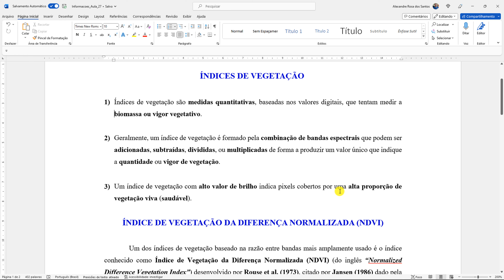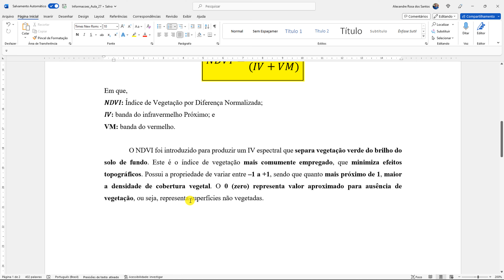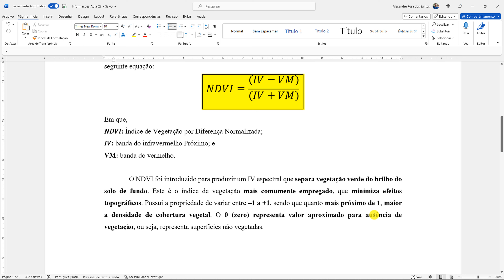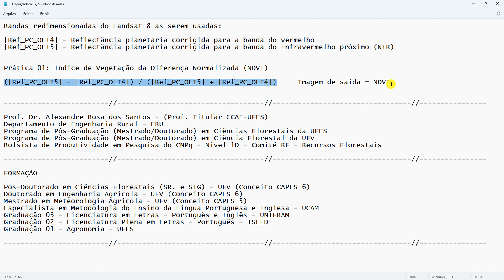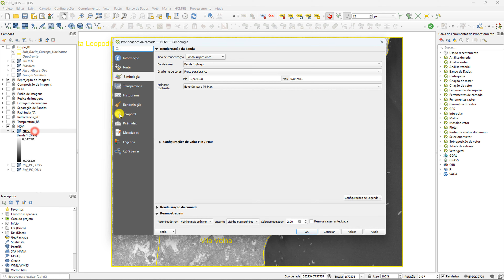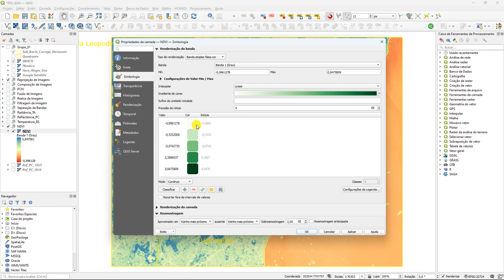Aula 27 - Aritmética de Bandas - Parte 05 - Índice de Vegetação (NDVI) no QGIS.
🔹 𝐎𝐁𝐉𝐄𝐓𝐈𝐕𝐎 𝐏𝐑𝐈𝐍𝐂𝐈𝐏𝐀𝐋 𝐃𝐀 𝐕𝐈𝐃𝐄𝐎𝐀𝐔𝐋𝐀

Foi pensando no grande potencial do QGIS que essa videoaula foi elaborada, tendo como principal objetivo gerar uma imagenm matricial de  "Í𝐧𝐝𝐢𝐜𝐞 𝐝𝐞 𝐕𝐞𝐠𝐞𝐭𝐚çã𝐨 (𝐍𝐃𝐕𝐈) 𝐧𝐨 𝐐𝐆𝐈𝐒",  utilizando-se de uma linguagem clara e interpretável utilizando-se de uma linguagem clara e interpretável.

Esta videoaula foi idealizada a partir da necessidade de se criar um material prático, inteligente, objetivo, rápido e de fácil entendimento a todos os espectadores.

🔹 𝐋𝐈𝐍𝐊𝐒, 𝐃𝐈𝐂𝐀𝐒, 𝐄𝐓𝐀𝐏𝐀𝐒 𝐄 𝐄𝐐𝐔𝐀ÇÕ𝐄𝐒 𝐃𝐀 𝐕𝐈𝐃𝐄𝐎𝐀𝐔𝐋𝐀

Clique no link abaixo para acessar o arquivo compactado em formato .zip utilizada na aula contendo 𝟎𝟏 𝐚𝐫𝐪𝐮𝐢𝐯𝐨 .𝐝𝐨𝐜𝐱 e 𝟎𝟏 𝐚𝐫𝐪𝐮𝐢𝐯𝐨 .𝐭𝐱𝐭:

🔹 𝗥𝗘𝗙𝗘𝗥Ê𝗡𝗖𝗜𝗔 𝗕𝗜𝗕𝗟𝗜𝗢𝗚𝗥Á𝗙𝗜𝗖𝗔 𝗗𝗔 𝗩𝗜𝗗𝗘𝗢𝗔𝗨𝗟𝗔

SANTOS, A. R. Vídeo (12:28 min). 𝐀𝐮𝐥𝐚 𝟐𝟕 - 𝐀𝐫𝐢𝐭𝐦é𝐭𝐢𝐜𝐚 𝐝𝐞 𝐁𝐚𝐧𝐝𝐚𝐬 - 𝐏𝐚𝐫𝐭𝐞 𝟎𝟓 - Í𝐧𝐝𝐢𝐜𝐞 𝐝𝐞 𝐕𝐞𝐠𝐞𝐭𝐚çã𝐨 (𝐍𝐃𝐕𝐈) 𝐧𝐨 𝐐𝐆𝐈𝐒. Publicado pelo canal Mundo da Geomática, 2023. Acesso em: 03 de Fevereiro 2023.

🔹 𝐅𝐎𝐑𝐌𝐀ÇÃ𝐎